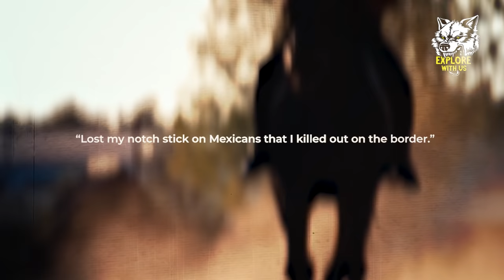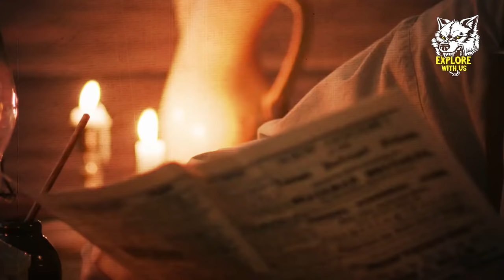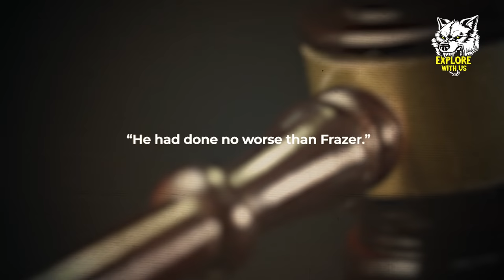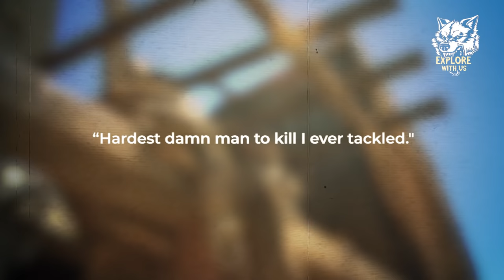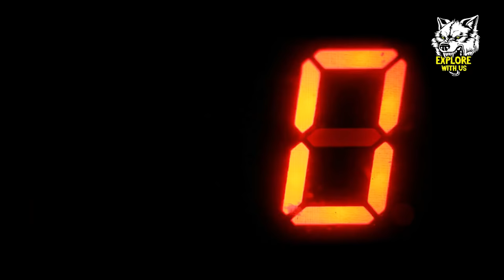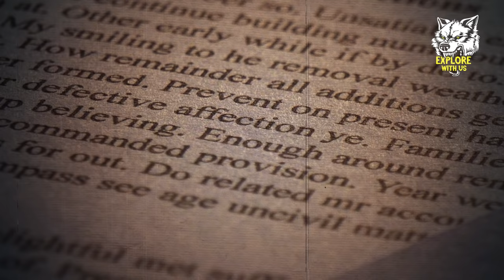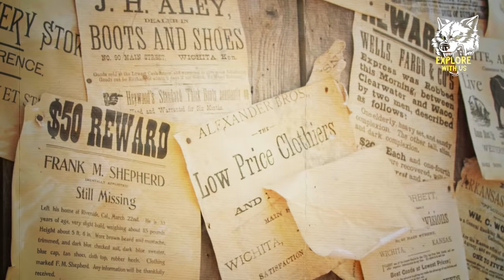The Deadliest Hitman of the Wild West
In today's history documentary, we're covering the true story of the deadliest Wild West assassin...